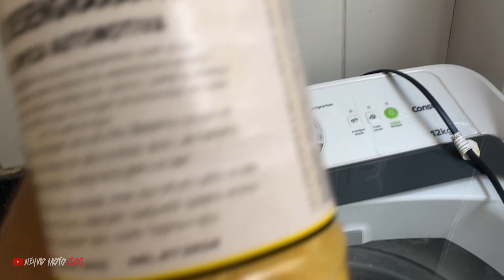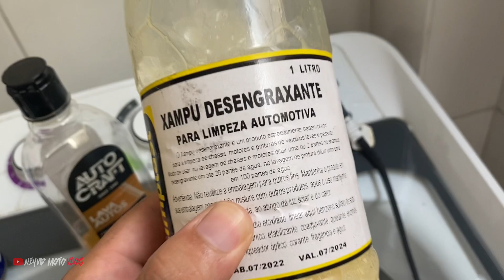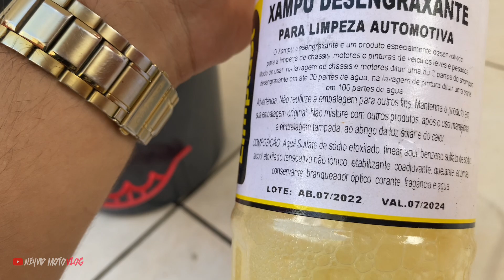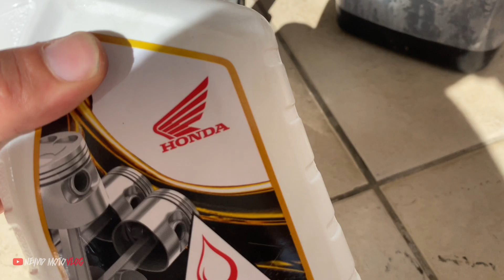COMO DEIXAR SUA MOTO NO PADRÃO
Como deixar sua moto brilhando, zerada 0km no puro brilho, aquela lavagem detalhada, se liga no vídeo.
Acessórios para deixar sua moto chave

PESINHO PCX, RETROVISOR F800, SETA DE LED SEQUENCIAL NA PROMOÇÃO E FRETE GRÁTIS PARA TODO O BRASIL  🇧🇷

00:00 REGAÇA NO LIKE😝
1:30 INSCREVA-SE PVT ❤️